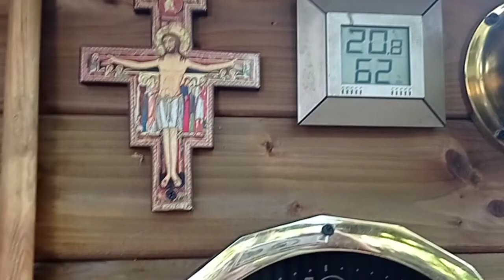ALBINIĄTKA - zjadły kolację i rozpoczęły wariacje : 12.08.2020/18:35